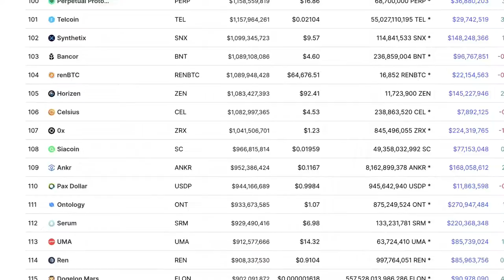Peter Schiff: Money Is Dying And Most People Have No Idea What's Coming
Video content: Peter Schiff, investing, investor, restart, reset, the big reset, banks USA, savings banks USA, economy USA, finance USA, money USA, capital USA, stocks USA, stock exchange USA, real estate USA, politics USA, media USA, gold, gold coins, silver, precious metals, bitcoin , Cryptocurrency, currency crisis, currency reform, financial community, financial policy, financial market, banks, financial crash, euro crash, bank crash, investment, euro crisis, economic crisis, bankruptcy, bankruptcy, inflation, credit, insolvency, profit, system change, reset, crash, finance, finance, money , Trade, goods market, means of payment, securities, cash, bank balances, claims, debt capital, interest, liabilities, purchasing power, central banks, ECB, precious metals, expropriation, system change, stock market trend, success channel, company, state, Bill Gates, Jeff Bezos, Elon Musk, Warren Buffett, Bernard Arnault, Mark Zuckerberg, Larry Ellison, Larry Page, finance, crash, cash, microstrategy, Michael Saylor, gold, central banks, currency, economy, government, politics, stocks, assets, real estate, money, future, inflation , Recession, Technology, Asset Advisor, Finance, Crash, Cash, Microstrategy,  Bitcoin, BTC, cryptocurrency, gold, central banks, currency, economy, government, politics, money print, assets, stocks, ethereum, fortune, investment, PayPal, stock market, real estate, money, future, inflation, recession, technology